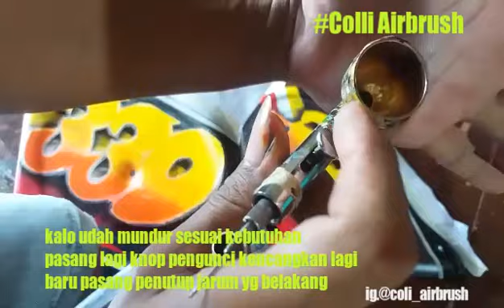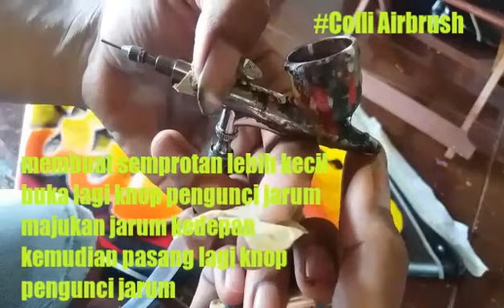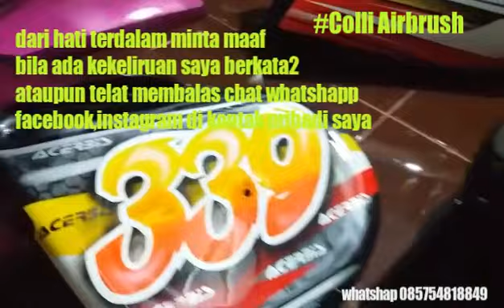Mengenal Penbrush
Colli Airbrush tips dan trick seputar airbrush dan peralatannya,belajar bareng